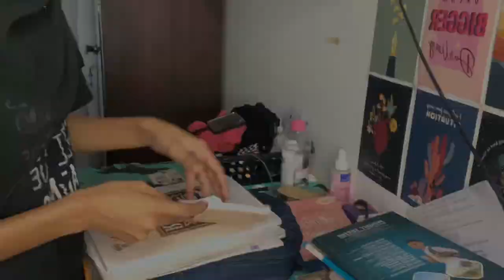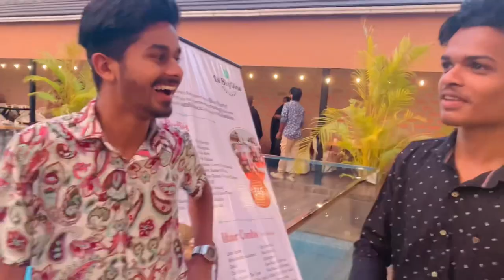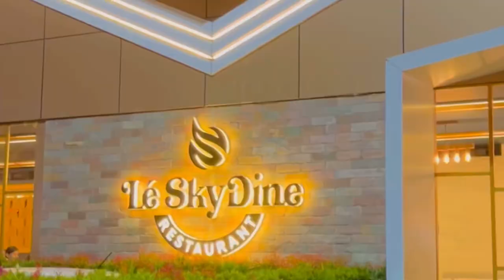Ramdan vlog Day 10